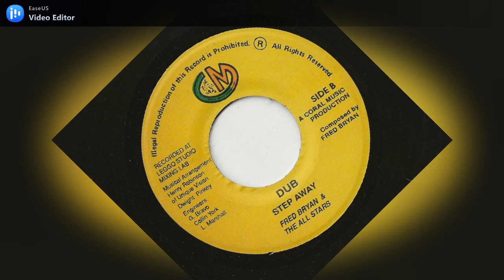Fred Bryan & The All Stars - Dub Step Away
Label: Coral Music Recordings